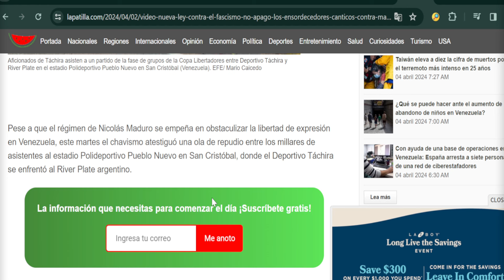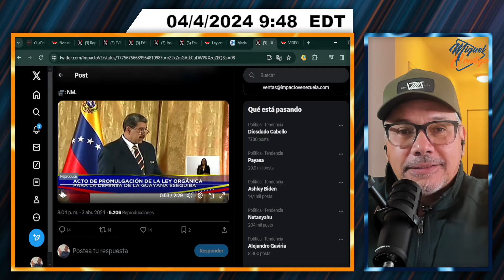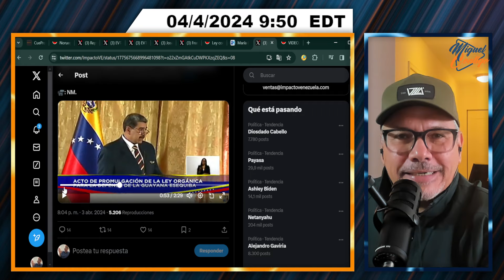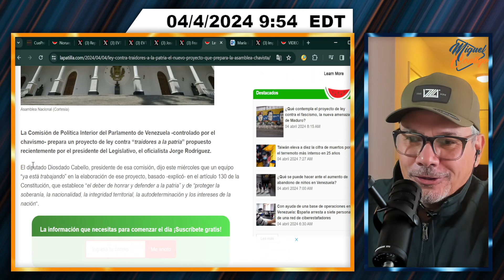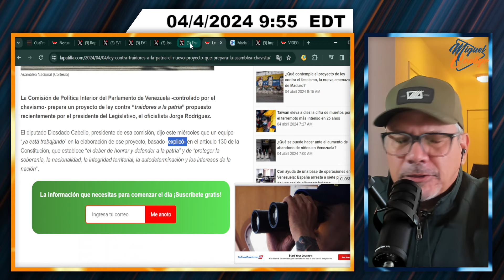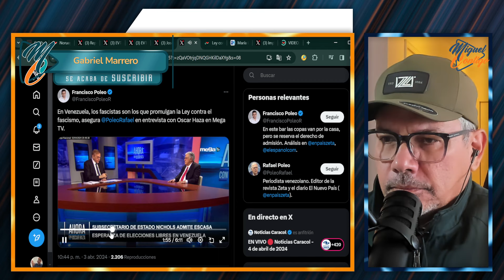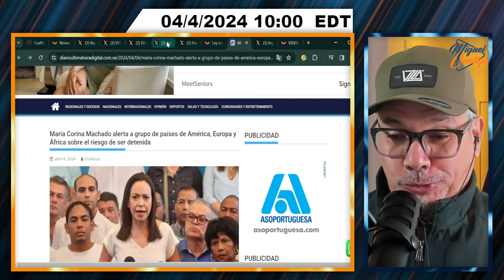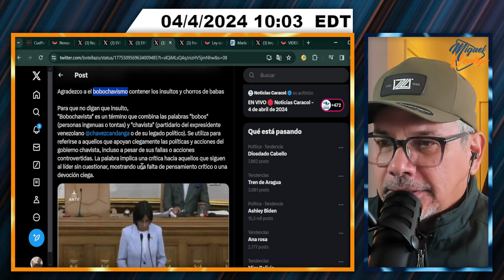LA CARTA MUNDIAL DE MARÍA CORINA MACHADO | SEGMENTO 2/2 | 4 DE ABRIL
¡Be stress free! ¡Be Happy!